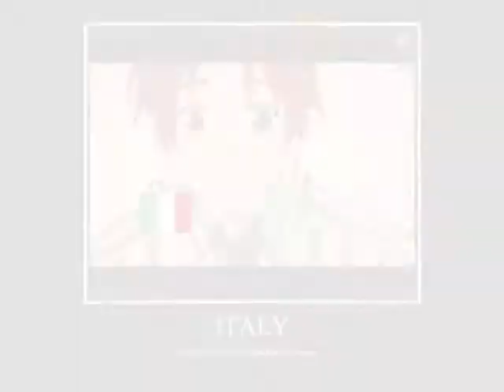APH themes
America - America Fuck Yeah - Trey Parker
Britain - English Tea - Paul McCartney
China - The Panda Song - Sifl & Olly
France - Foux du Fafa - Flight of the Conchords
Canada - Canadian Idiot - Weird Al Yancovic
Germany - Springtime for Hitler - The Producers - Mel Brooks
Mexico - The One Semester of Spanish Spanish Love Song - Unknown
Spain - Once I was the King of Spain - Moxy Fruvous
Italy and Romano - Italian Boys - Vic Mignogna
Prussia - Because I'm Awesome - The Dollyrots
Japan - M-A-T-S-U-R-I Meet Your Match - Fuyou
Austria - Howl's Moving Castle - Joe Hisaishi
Russia - Alone - Young Frankenstein - Mel Brooks
                When You're Evil - Voltaire
Scotland - March of Cambreadth - Heather Alexander